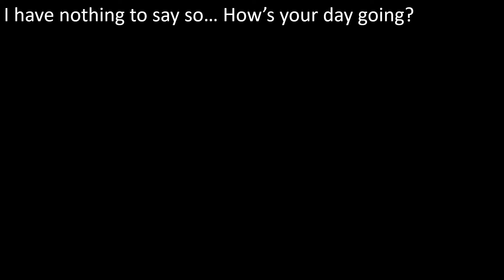How to troll the FBI